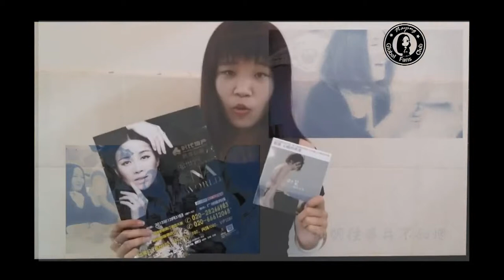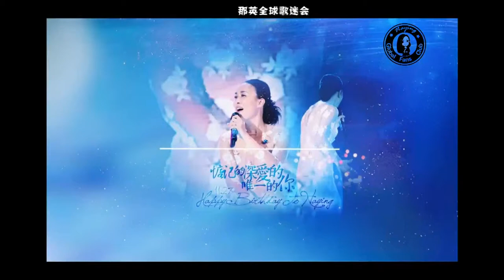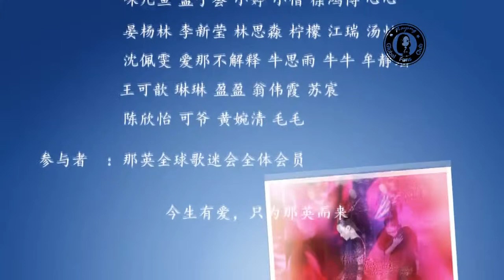Happy birthday Na Ying [27.11.2015]